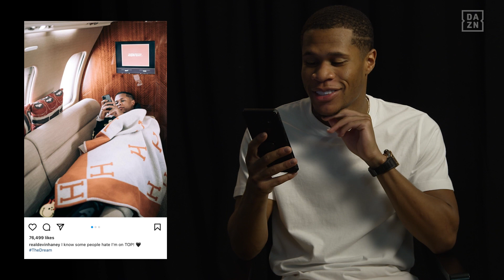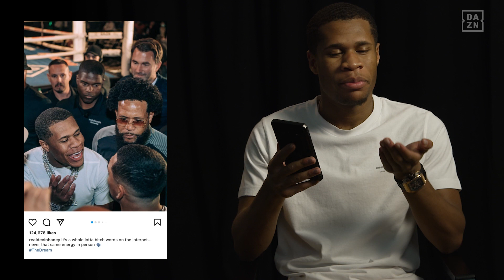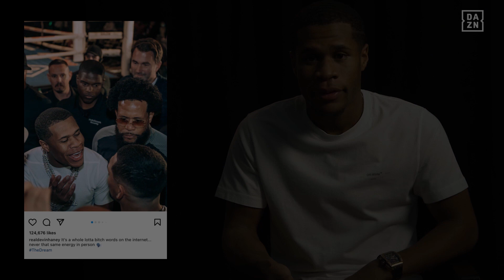Behind The Post with Devin Haney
December 3rd, 2021 -- Behind The Post with Devin Haney